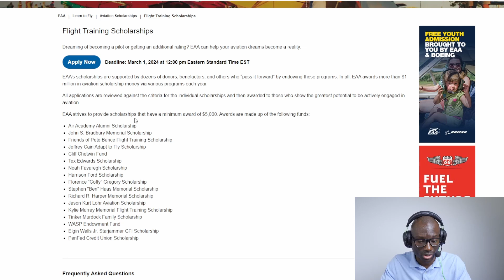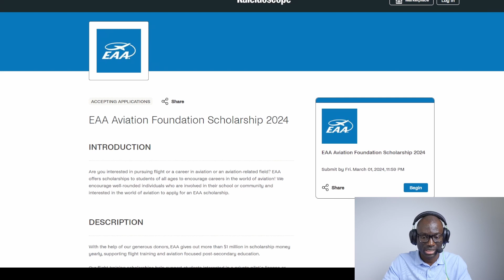EAA Scholarship - Take these steps!